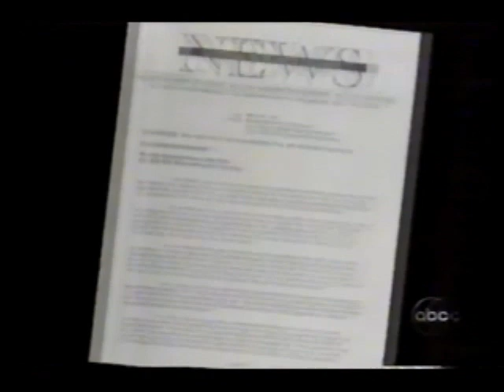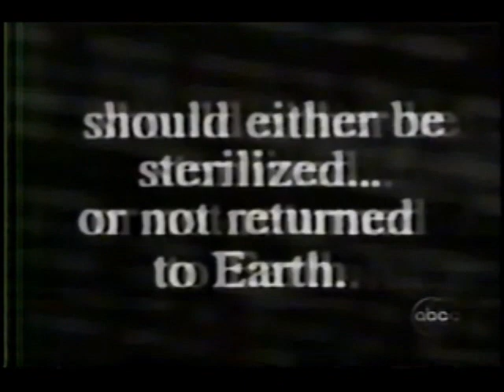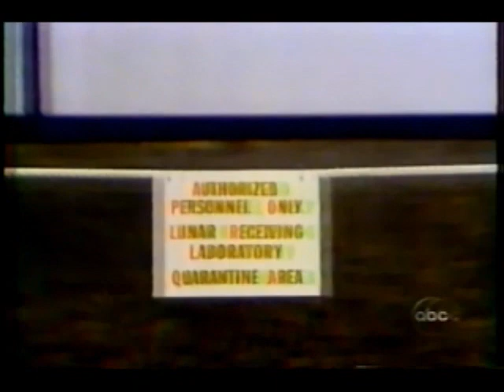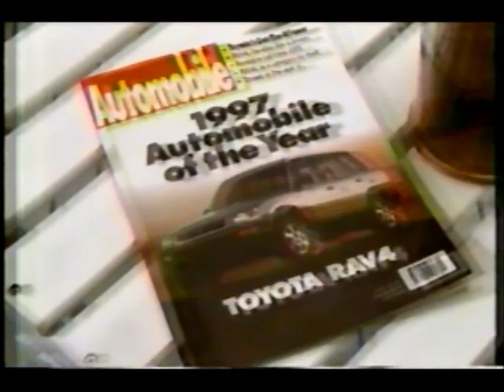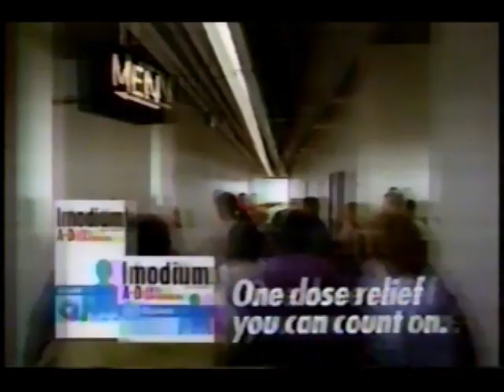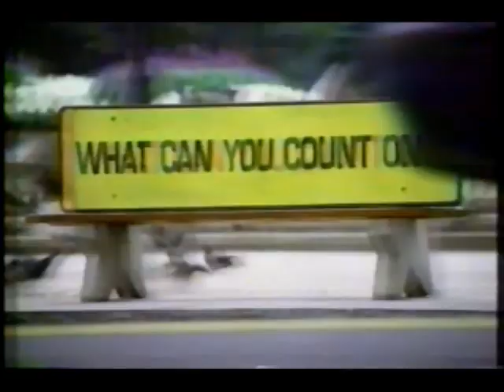ABC News Nightline (May 16, 1997)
This special edition of Nightline, "Dilemma with Disaster", discusses the possibility of alien life and the ramifications for delivering it back to Earth.